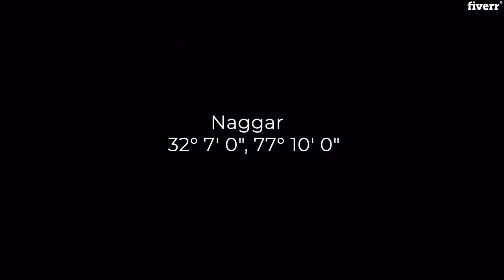End your search for video editors - Best Video Editing service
Link to this gig:
End your search for video editors Special discount
Best cheap Video Editing Service
Welcome to my gig page!
I am offeringyouPROFESSIONALvideo editing on :-
MontagesDrone footageWeddingsCommercials and promosBusiness and marketing videosReal Estate videosYour family and vacation footageMusic videosSimple intros/outrosGaming VideosYouTube videos
I can do Advance Sounddesigning, Quality Transitions, Color Correction & Cinematic Grade.
I can edit any otherfootage and do my best to meet your expectations. I can also work with 4K footage
I am here for you24/7and will response as quickly as possible.
SOFTWARE I USE :ADOBE PREMIERE PROADOBEAFTER EFFECTSADOBE PHOTOSHOPDAVINCI RESOLVE